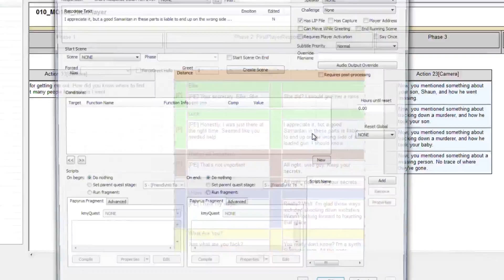Stormo's Daily Gaming News - April 27, 2016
Blizzard responds to Nostalrius shutdown | Bethesda releases Fallout 4 modding tools | Uncharted 4 breaks street date | Next Call of Duty title leaked | Trailer for RefRain -Prism Memories-